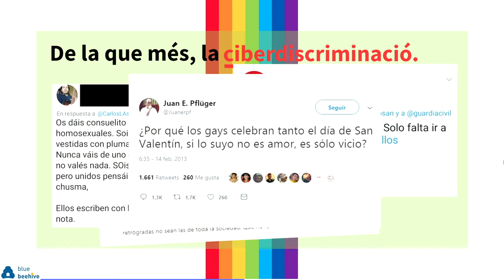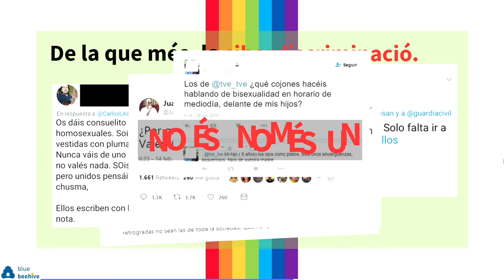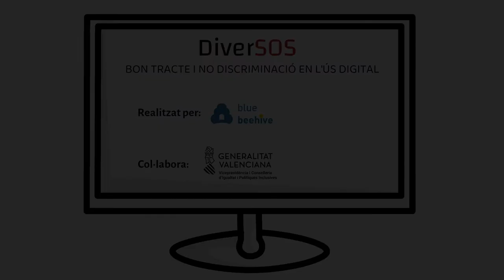Discriminació LGTBI. Programa DiverSOS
En aquest vídeo introduïm als joves la discriminació de la dona i diverses situacions que es donen a l'entorn digital, com el Doxxing, el Trolling, el ciberassetjament, etc.
Aquest vídeo pertany al programa DiverSOS - "Bon tracte i no discriminació a l'ús digital" desenvolupat per l'Associació Educativa i Cultural Blue Beehive i ha estat recolzat per la Vicepresidència i Conselleria d'Igualtat i Polítiques Inclusives de la Comunitat Valenciana.